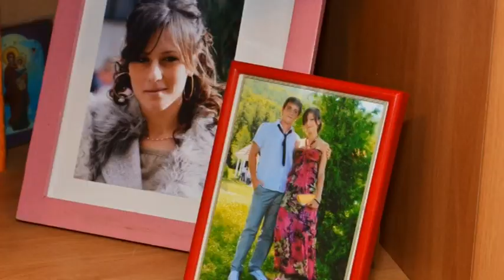Vencanje Milice i Ivana ( Dolazimo po Milicu )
Kamera i montaza: Ristovic Slobodan  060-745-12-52
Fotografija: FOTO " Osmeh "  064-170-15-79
Najlepse ostaje za kraj. Poslednja moja svadba u ovoj godini. Poslednja svadba u restoranu Jugoslavija u Mataruskoj Banji, pre njegovog zatvaranja i oglasavanja tendera. Mlada dva dana pred vencanje pod temperaturom. Mladozenja se oporavljao od egzibicionisticke voznje motora. Nista od toga nije ostavilo utisak. Jedino sto je stvarno uticalo na opste raspolozenje je "MEGAMIX BAND". NAJVESELIJA SVADBA U OVOJ GODINI!! Nek je SRETNJE.